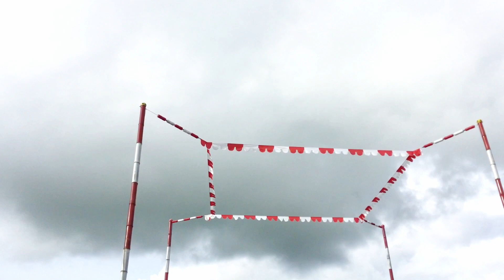Grand final lomba kolong bebas lapak Sruwoh 5758 event mobil second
Hasil lomba merpati kolong bebas lapak Sruwoh5758 tahun 2023